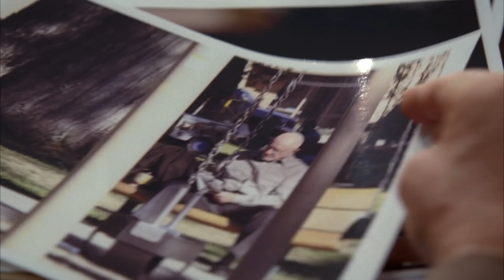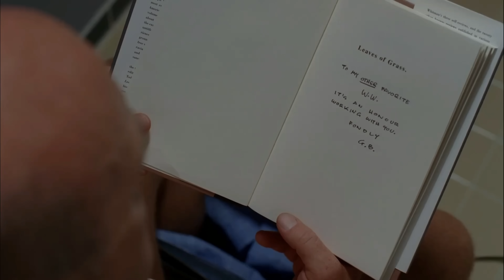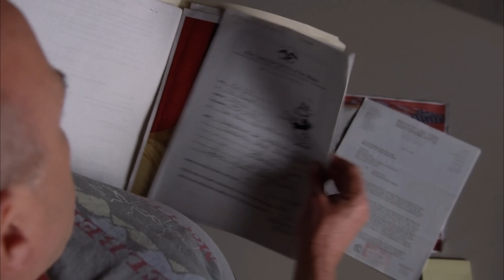Why Did Hank Never See the Truth About Walter?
We look at why did Hank never see the truth about Walter? In this deep dive, we explore how Hank Schrader, one of the DEA's top agents in Breaking Bad, missed the criminal mastermind hiding right under his nose.

Join me as we delve into the psychology of denial, examining confirmation and normalcy biases that cloud Hank's judgment.

We'll revisit key moments that highlight his blind spots. By understanding ego defense mechanisms and willful blindness, we reveal how Hank's emotional bonds and personal identity prevented him from seeing Walter White as Heisenberg.
This analysis isn't just about a TV character; it's a reflection on the blind spots we all have. Have you ever ignored uncomfortable truths in your own life? Let's break down how denial shapes our perceptions and choices.

Peace,

Patrick :)

Dr. Patrick Kingsep, PhD
Clinical Psychologist

Copyrighted material is utilized here to support critical analysis and foster an understanding of the psychological concepts discussed, which we believe constitutes a 'fair use' of any such copyrighted material as provided in section 107 of the US Copyright Law.

The Video Contents:

00:00 Introduction: The Mystery of Hank Schrader
00:34 The Psychology of Denial
01:20 Confirmation Bias: Ignoring the Obvious
02:31 Normalcy Bias: The Comfort of Routine
04:13 Willful Blindness: Emotional Bonds and Perception
05:54 Ego Defense Mechanisms: Protecting Self-Image
06:58 Cognitive Dissonance: The Breaking Point
08:38 The Emotional Journey: From Denial to Acceptance
10:02 Conclusion: The Lies We Tell Ourselves